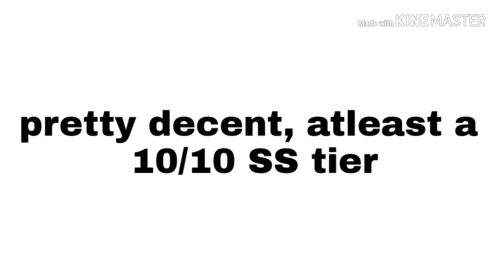The Battle Cats uber reviews #3 - Mizili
She put up a good fight. Definitely around SS or SSS tier

EDIT: just found out mizili is blue so I change the ranking to 11/10